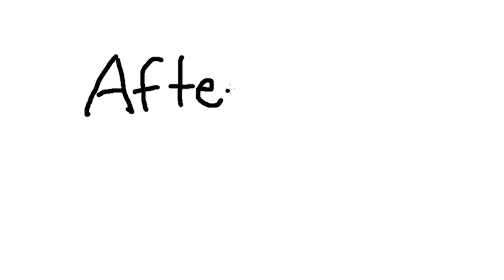BEST AFTER DARK MOMENTS! COURAGE, NINJA, TIM, LUPO, AND MORE!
FOLLOW MY OTHER SOCIAL MEDIAS:
PSN: ayy_CouRage
XBL: ayy CouRage